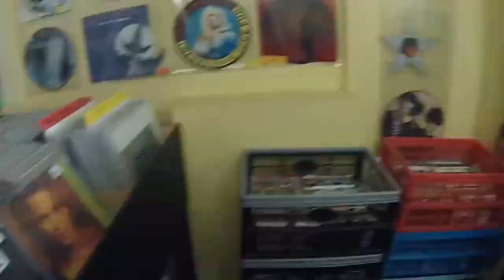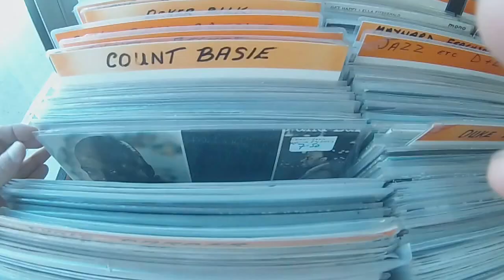A weekend with Dad... Where Jim's At... ep5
I had a chilled weekend with my dad , drinking beers playing snooker and record shopping ... and a lot of sitting in the sun.. there is a nip slip so beware hahahaha